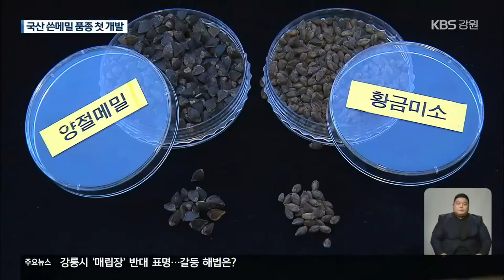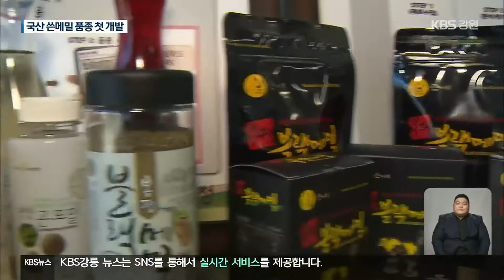고기능성 국산 쓴메밀 첫 개발…본격 보급 / KBS 2022.07.19.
[앵커]

 메밀은  여름철에 국수 등으로 많이 먹는  식재료 중 하나이지만,  정작 국가가 인증한 국산 품종은 거의 없습니다.

 그런데 최근  기능성 물질이 다량 함유된 국산 쓴메밀 품종이 처음 개발돼,  관심을 끌고 있습니다.

 정창환 기자가 취재했습니다.

 [리포트]

 평창 대관령에 조성된 메밀밭입니다.

 곧게 자란 메밀은 작은 녹색 꽃이 특징인데,  국내 연구진이 처음 개발한 국산 쓴메밀 품종 '황금미소'입니다.

 건강 식품에 대한 소비자의 높은 관심에 부응하기 위해, 7년 연구 끝에 개발됐습니다.

 메밀이 갖고 있는 기능성 물질인  '루틴' 함량을 극대화한 신품종입니다.

 '루틴'은  혈관 손상을 막고,  콜레스테롤을 줄이면서 강력한 항산화 효과가 있다고 알려졌습니다.

 [김수정/농촌진흥청 고령지농업연구소 박사 : "일반 양절메밀보다 기능성 물질인 '루틴' 함량이 51배나 많은 계통을 가지고 있기 때문에 항당뇨나 항염증 평가를 했을 때, 우수한 효과를 봤습니다."]

 또, 병충해와 쓰러짐에 강하고,  1년에 2차례 수확할 수 있어,  국산 일반 메밀보다  생산량이 20% 정도 더 많습니다.

 '황금미소' 보급도 본격화됩니다.

 지난해 시범 재배에 이어,  올해 전국적으로 58만 제곱미터, 내년에는 96만 제곱미터로  확대할 계획입니다.

 고령지농업연구소는 생산성을 높이기 위해 '전 과정 기계화' 등 개선된 영농 방법을 함께 보급하고 있습니다.

 고기능성 메밀로 인정받으면서,  쓴메밀을 활용한 국수와 차 등 가공품이 속속 등장하고 있습니다.

 [장호식/봉평영농조합법인 대표 : "건강에 관심이 많은 소비자들이 늘어나기 때문에 향후 더 쓴메밀에 대해 수요가 많을 것이다 이렇게 생각하고 있습니다."]

 국내에서 소비되는 메밀의 양은 연간 4천 톤 정도.

 농촌진흥청은  국산 쓴메밀 품종의 개발 보급으로 메밀 자급률을 높이고, 고부가가치 메밀 산업 확대에도 도움이 될 것으로 기대하고 있습니다.